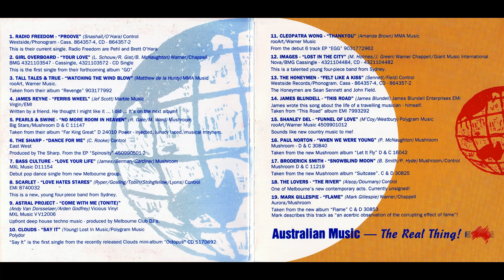Shanley Del - "Funnel Of Love"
From the compilation - "Coca Cola Australia Music Day 1992"